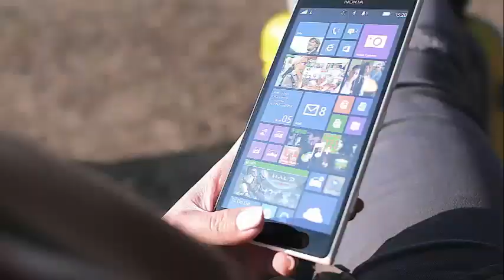Awesome! Apparently Chrissy Teigen would have thought of making a cookbook for the children